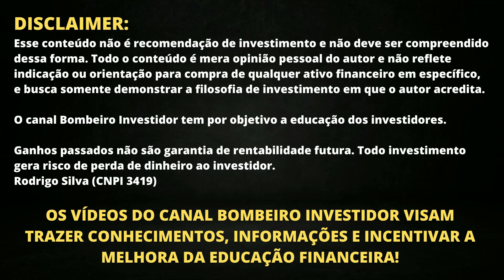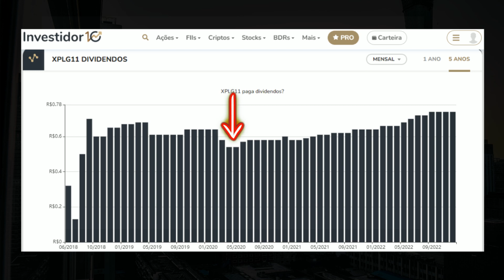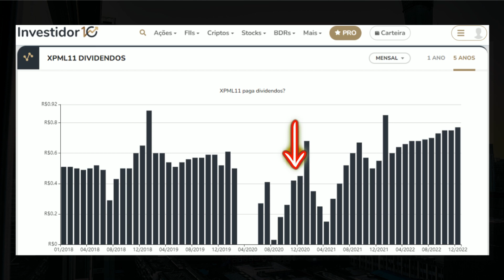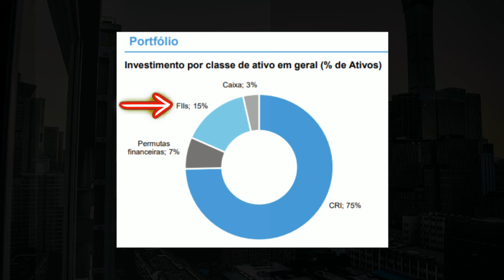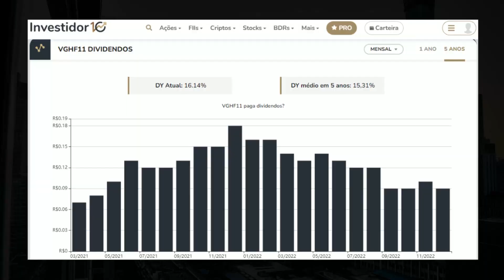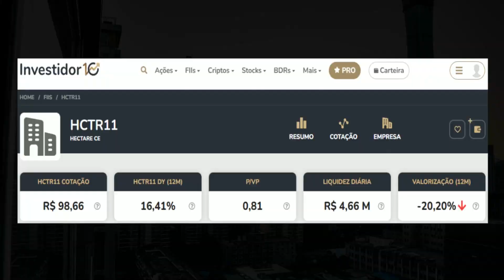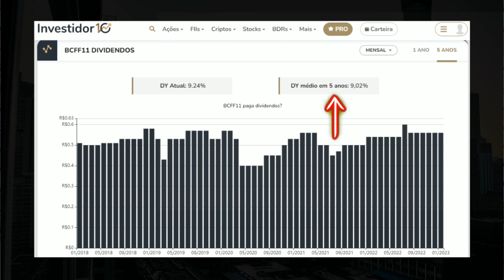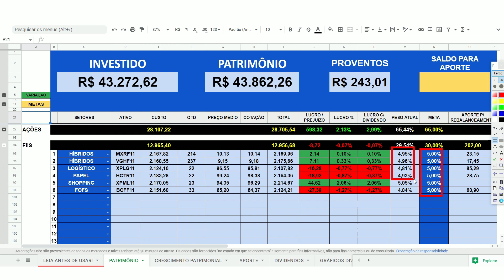FUNDOS IMOBILIÁRIOS quem pagam MUITOS DIVIDENDOS e estão muito BARATOS ! CARTEIRA DE FIIS 2023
1- PLANILHA DE INVESTIMENTOS EM AÇÕES, FIIS, BDR, ETF BR, CRIPTOMOEDAS e RENDA FIXA 👇

2- PLANILHA DE INVESTIMENTOS NO BRASIL E EXTERIOR (AÇÕES, FIIS, STOCKS, REITS, ETF EUA, CRIPTOMOEDAS E RENDA FIXA) 👇

Em uma carteira de dividendos não pode faltar os FUNDOS IMOBILIÁRIOS, investir em fiis é uma das melhores opções para quem busca rendimentos mensais, visto que eles pagam dividendos todos os meses.

E com mais rendimentos você consegue somar com seus aportes e comprar mais cotas, então com mais cotas recebe mais rendimentos...
E assim você consegue fazer a bola de neve girar cada vez mais rápido.

Vou te apresentar os 6 fundos imobiliários do porfólio da carteira que é composta por ações e fundos imobiliários que pagam ótimos rendimentos.